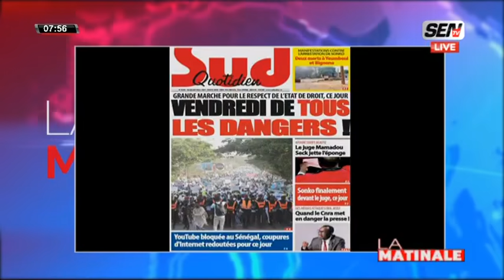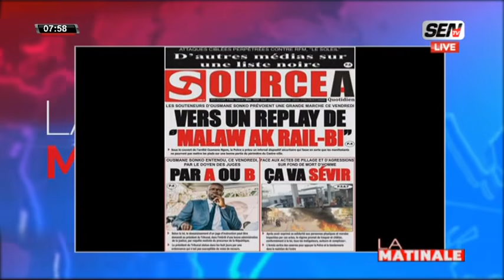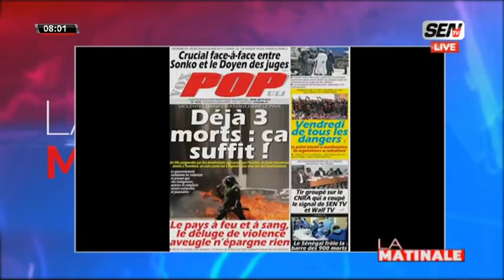La revue des titres avec Ahmed Aidara du vendredi 5 Mars 2021